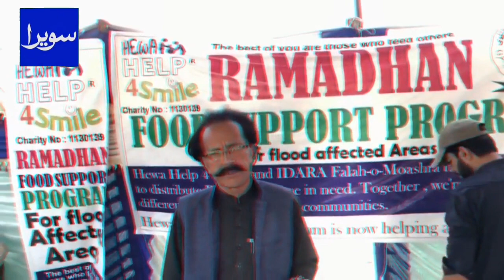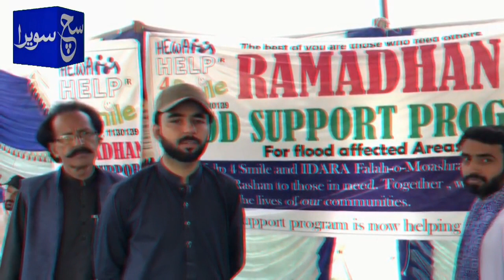Distribution of ration to the beneficiaries by the social NGO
سماجی این جی او کی جانب سے مستحقین میں راشن تقسیم کردیا گیا